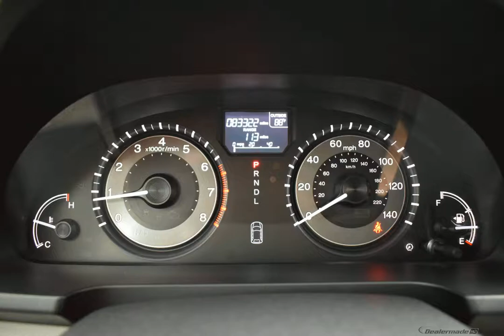2014 Alabaster Silver Metallic Honda Odyssey Mini-van, Passenger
Used 2014 Alabaster Silver Metallic Honda Odyssey Mini-van, Passenger EX-L Gray